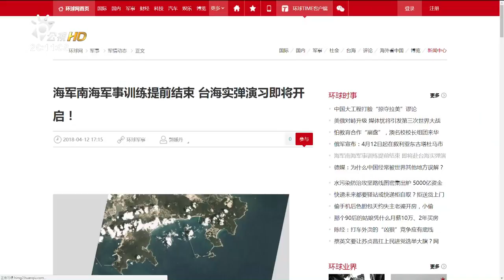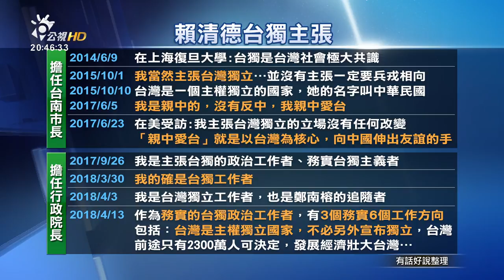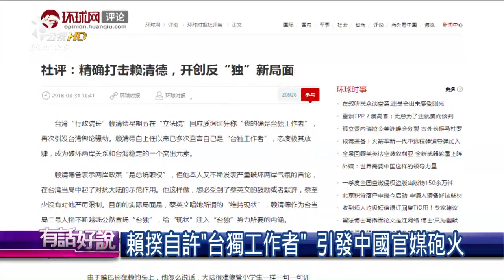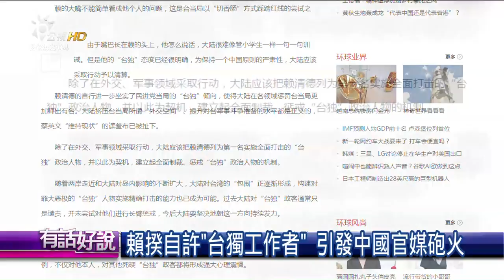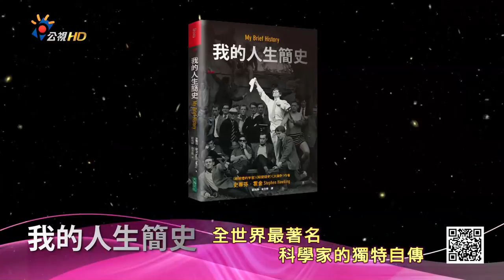台灣海峽實彈軍演！中國抓狂針對賴清德？（有話好說）